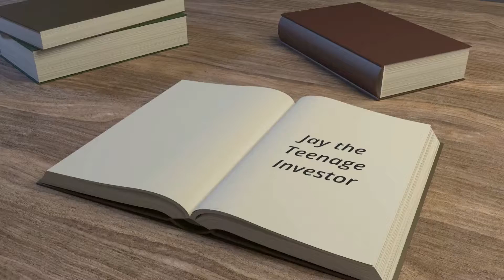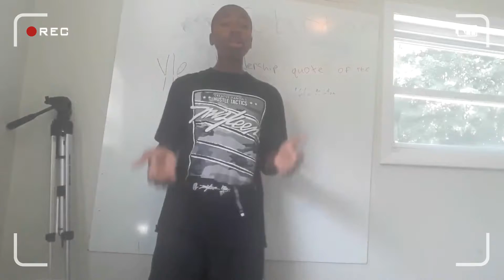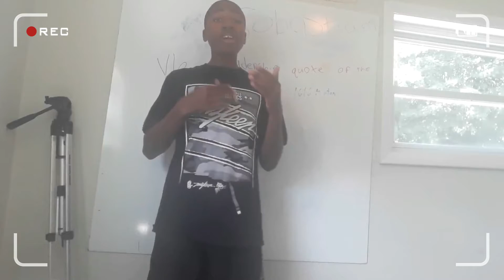Part 1: What to Expect as a shareholder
I will be uploading about Teenage Investing and all the important things you need to know about Teen Investing at least once or twice a week! All of my content is from resources that include Books, Cited Websites, or Articles.

This mini series I will be teaching you guys about Teenage Investing from the book I am currently reading called I'm a $hareholder Kit by Rick Roman it is a great book and I recommend every go check it out!

Jay the Teenage Investor